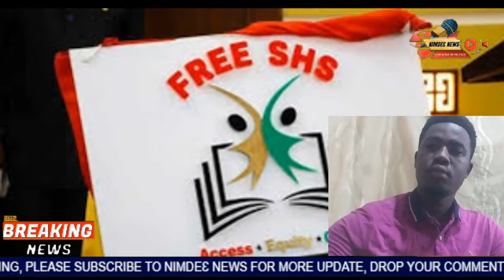Owusu Bempah in Hot Water After Calling Free SHS 'Trash' – Shocking Reactions!